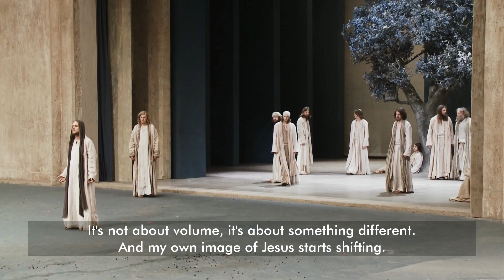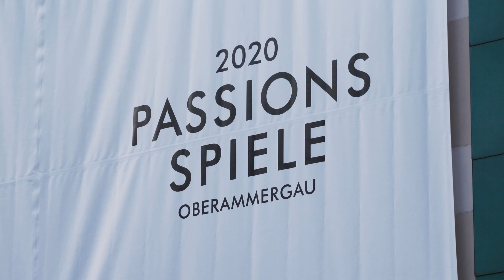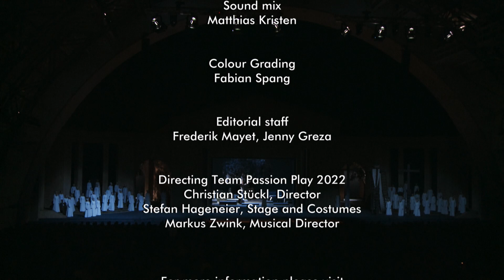The Oberammergau Passion Play 2022 - Short version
From May 14th to October 2nd 2022 the 42nd Passion Play will take place in Oberammergau. Only two months before the original premiere date on May 16th 2020 the Passion Play had to be postponed for two years due to the Corona pandemic. Over 2000 participants will bring the story of Jesus of Nazareth to the ears and eyes of the audience in a five-hour presentation on the imposing open-air stage. Almost half of the inhabitants of Oberammergau enact with great devotion the story of Jesus whose message gives billions of people hope and strength. The play covers the period of Jesus entering Jerusalem and continues up to his death on the Cross and his resurrection. The new production, under the direction of Christian Stückl and the artistic team of the Passion Play in 2010 and 2000, the stage designer Stefan Hageneier and the musical director Markus Zwink, reflect the tremendous community achievement.
For five months the villagers will play the roles of Jesus, Mary, Pontius Pilate and the apostles, soldiers and priests. The orchestra and the singers will bring the exceptional music created for the performance by the composer Rochus Dedler on stage.
All this against the backdrop of the words of the evangelist Luke at the end of his description of the tale of suffering: “And all the crowds that had assembled for this spectacle, when they saw what had taken place, returned home beating their breasts.” (Lk 23,48)